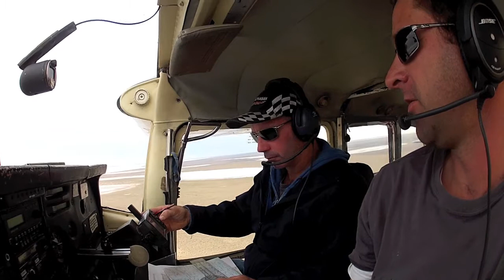Lake Eyre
Flight over Lake Eyre August 2012.  Depart from William Creek